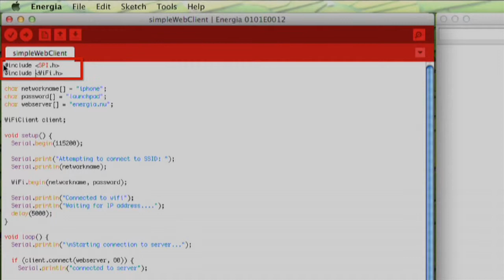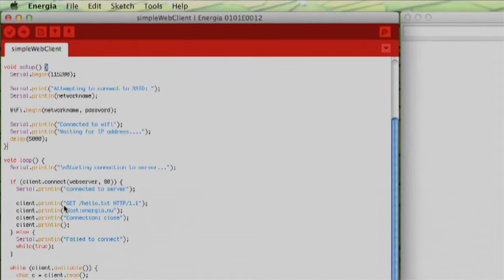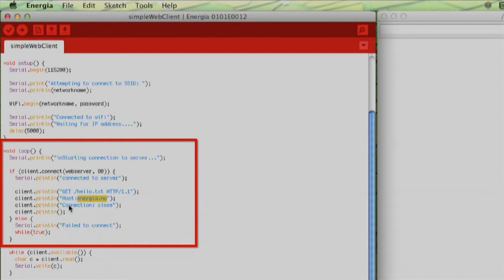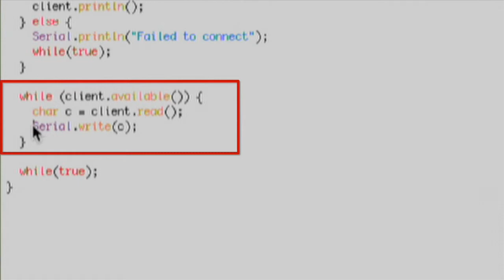Energia Tutorial: CC3000 Web Client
This video tutorial shows you how to connect to the internet using the CC3000 WiFi BoosterPack.

NOTE: CC3000 is no longer supported in Energia. It is recommended you use CC3100 which is a substantial upgrade in Wi-Fi performance.